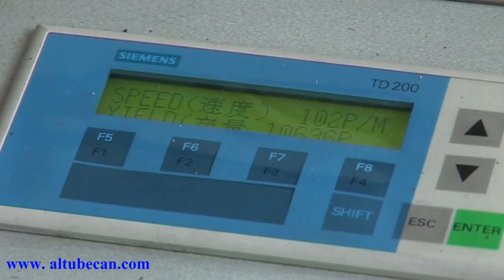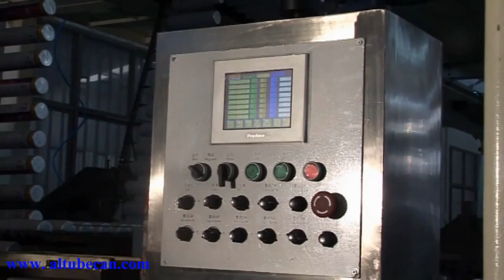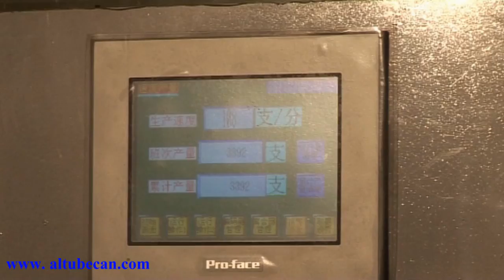Aluminum Aerosol Cans Line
Aluminum can line are a set of machines to produce mono block aerosol cans and bottles.Mono block cans and bottles are used for perfume, deodorant, hair sprays, shaving creams, pesticide bottles, aluminum tubes, hair sprays, conditioners, medicines, fire extinguishers, oil and paints.

Wuxi Yingrun Machinery Technology Co.,Ltd is located in Wuxi city, which is 150 kilometers away from Shanghai. We are mainly occupied in producing and selling machines of aluminum collapsible tubes line, high speed tubes line, aluminum aerosol cans line and toothpaste line.